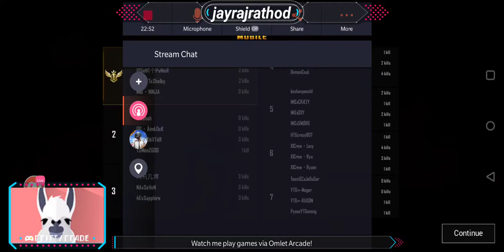IMS T2 SCRIMS 🏆🏆 TEAM JUNGLI OFFICAL, VENOM, DAWN, ILLUSION X, BORN TO KILL, COMPETITIVE CUSTOM PLAY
*1st MATCH INFO*
⋅⊰ ༺۵༻ ⊱⋅
*MAP:- *ERANGLE*
*ID & PASS PROVIDE:- *7:00PM*
*MATCH START:- *7:15PM*
*2nd MATCH INFO*
⋅⊰ ༺۵༻ ⊱⋅
*MAP:- *MIRAMAR*
*ID & PASS PROVIDE:-*8:00PM*
*MATCH START:- *8:15PM*

*SLOTS*

01. TEAM DEMON 🇮🇳
02. TEAM VENOM ESPORTS   🇮🇳
03. TEAM DAWN 🇮🇳
04. TEAM ILLUSION X 🇮🇳
05. TEAM BORN TO KILL 🇮🇳
06. TEAM BROSTAN OFFICIAL 🇮🇳
07. TEAM CLØUT ESPORTS 🇮🇳
08. TEAM XGENO ESPORTS 🇮🇳
09. TEAM ORG GANGSTER 🇮🇳
10. TEAM UNKNOWNS X 🇮🇳
11. TEAM GHOUL FTW 🇮🇳
12. TEAM 10SENT 🇮🇳
13. TEAM AWEGLC ORG 🇮🇳
14. TEAM RISING GOD ESPORTS 🇮🇳
15. TEAM BDSH 🇮🇳
16. TEAM NO MERCY 🇮🇳
17. TEAM X GOD 🇮🇳
18. TEAM TOO LIT 🇮🇳
19. TEAM 4 EFFECT 🇮🇳
20. TEAM NORTHERN BLITZ 🇮🇳
21. TEAM IMS 🇮🇳
22. *(NOT TO BE USED)*
23. *(NOT TO BE USED)*
24. *(NOT TO BE USED)*
25. *(NOT TO BE USED)*